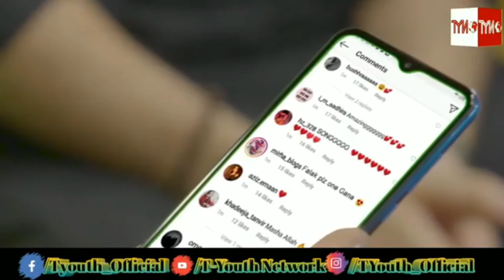Sara Khan And Falak Shabir Interview || Sara Khan And Falak Q Mobile || Pakistan News Broadcast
Topic cover in this video 👇

 1) Sara khan and Falak shabir interview
2) first interview after wedding.
3) Sara khan and Falak first time together.
4) Sara khan and falak interview after marriage.
5) Sara khan and falak together interview